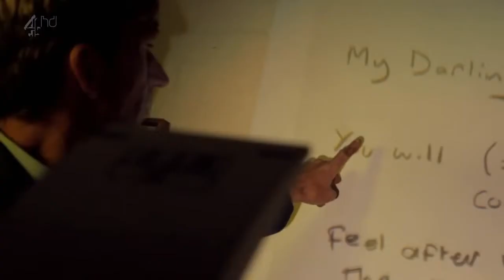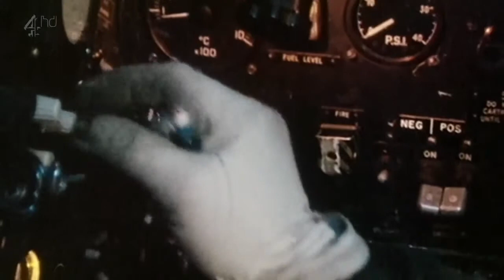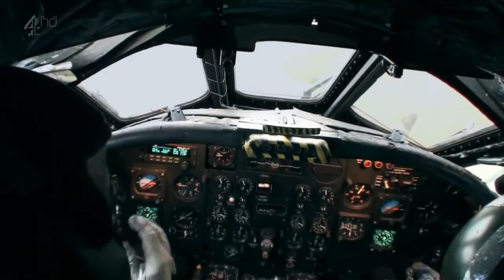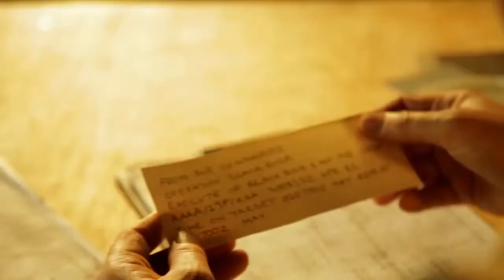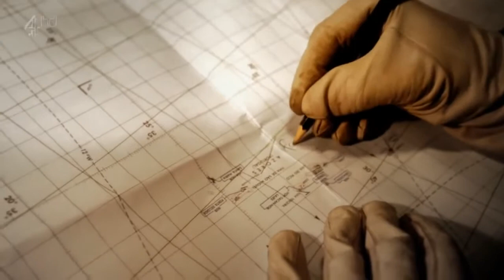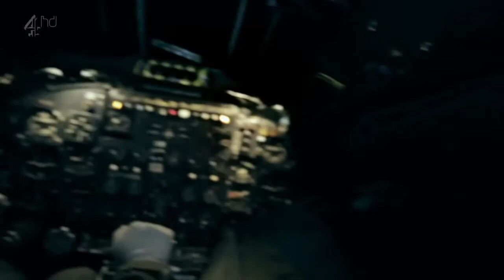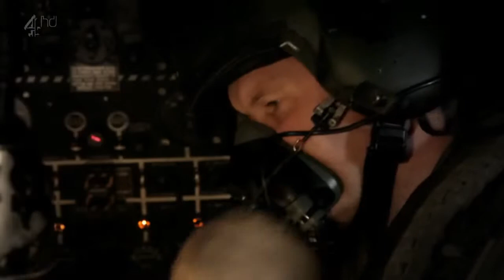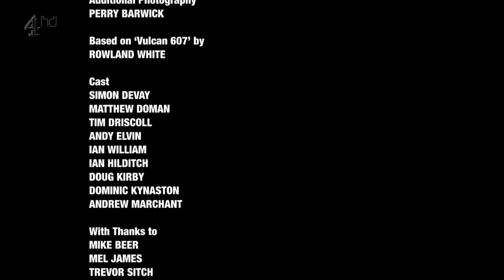BRITISH FALKLANDS WAR The Empire Strikes Back 720p 720p